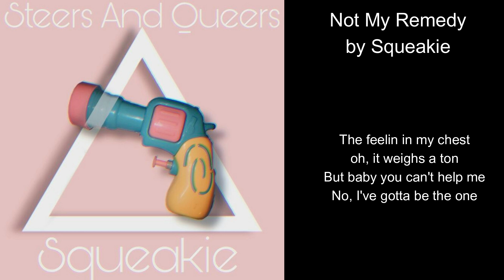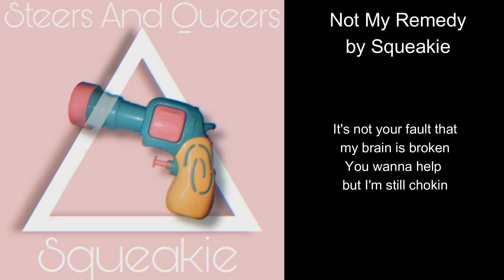Not My Remedy by Squeakie (Lyric Video)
"Not My Remedy" is a heartfelt country ballad that explores the struggle of managing mental illness while recognizing the importance of personal responsibility. The song's verses reflect the internal battle of wanting to shield a loved one from the weight of one's struggles, acknowledging that the path to healing must be walked alone. The chorus powerfully asserts that while support is cherished, the journey to recovery is a solo one. With a poignant melody and honest lyrics, "Not My Remedy" highlights the balance between needing support and taking ownership of one's own mental health.